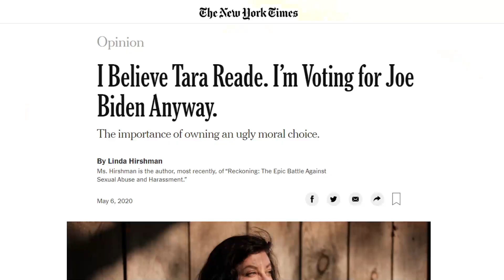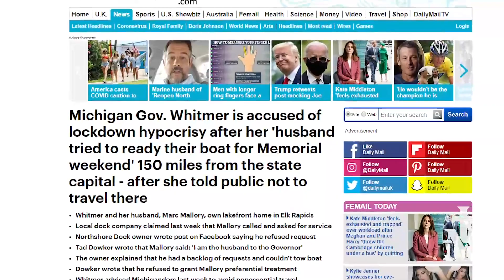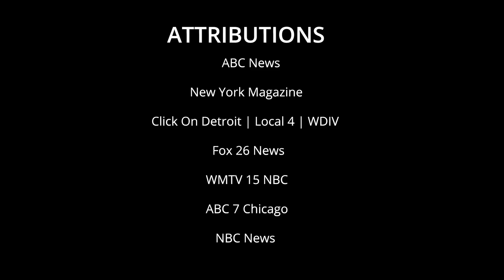News Report — Deceitful Democrats